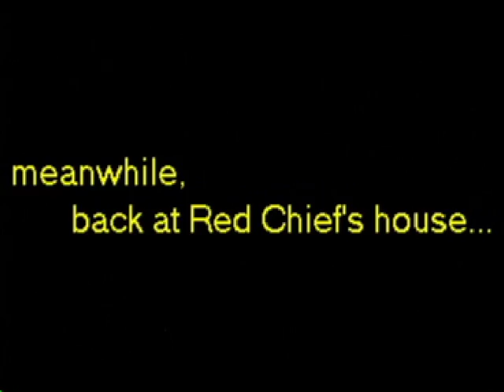newton video Complete fersure